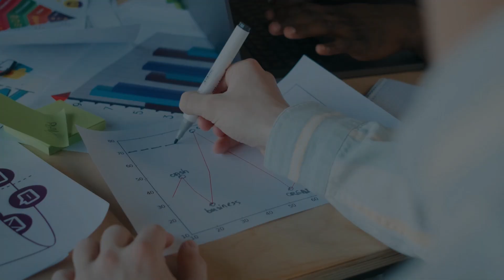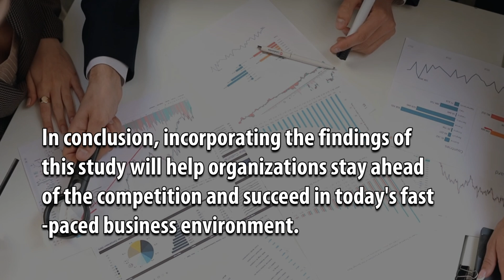The Prominence of the Corporate Visual Identity’s Impact on Competitive Marketplace Value:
The Prominence of the Corporate Visual Identity’s Impact on Competitive Marketplace Value: A Meta-analysis

Corporate_visual_identity_CVI competitiveness competitive_value effective_CVI_management graphic_design branding business_strategy corporate_image_management brand_design_management meta-analysis performance reputation.